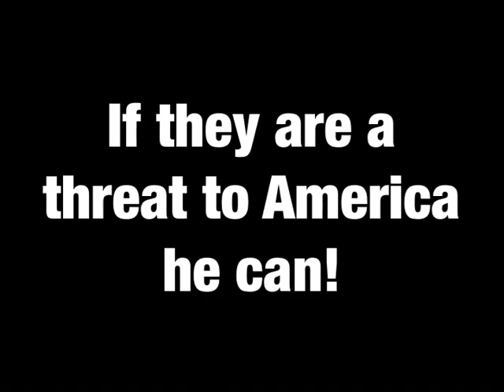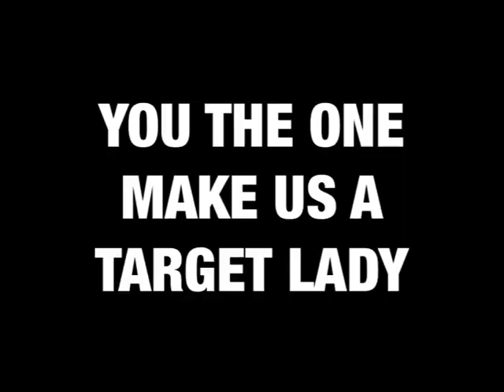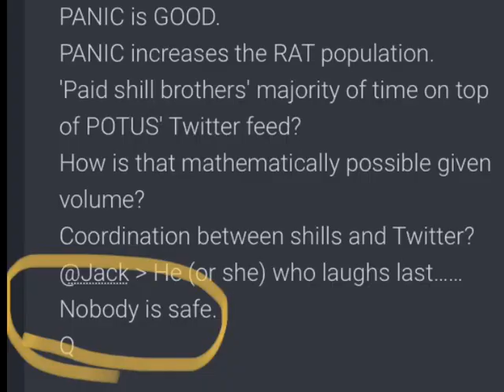Q: Maxine Waters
NMS NBC interview she told the news guy some blatant lies. Is she really scared of things going on or is there more to this than what she’s leaving on? And worse is she one of many that Trump may go after when the deep state is brought down.